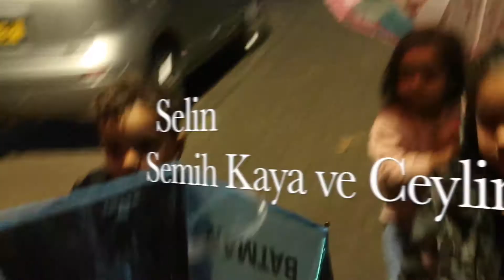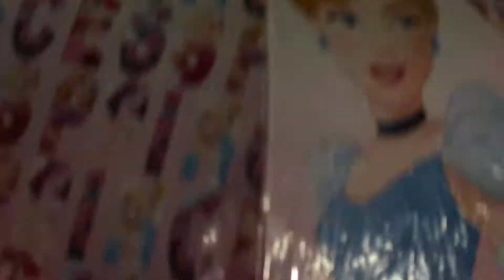Isiklar Turu, Semsiye batti! vlog #6